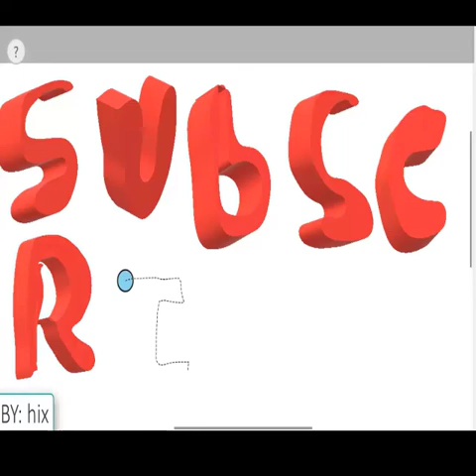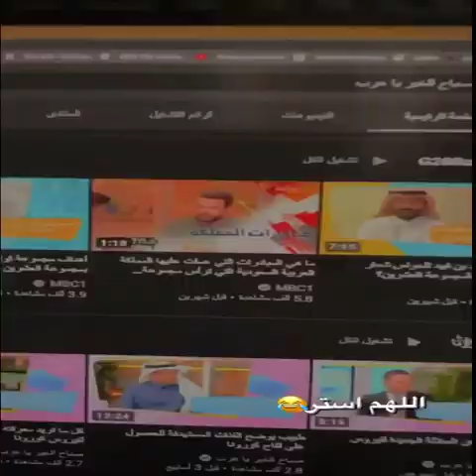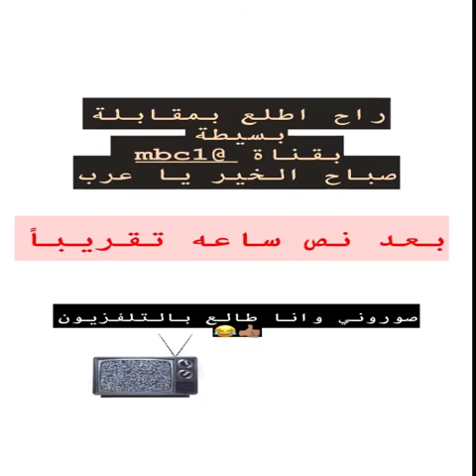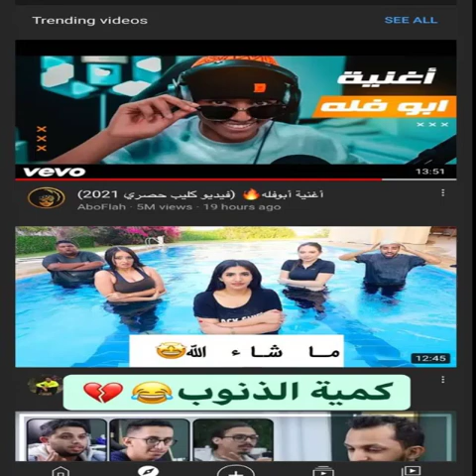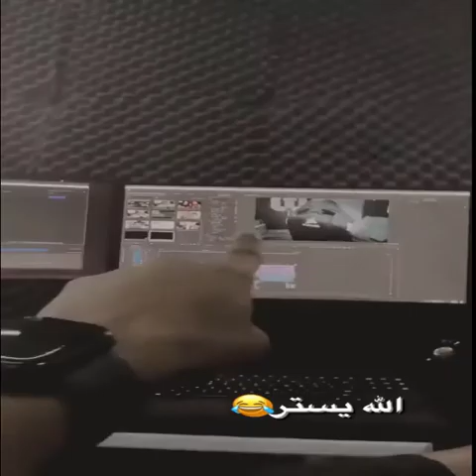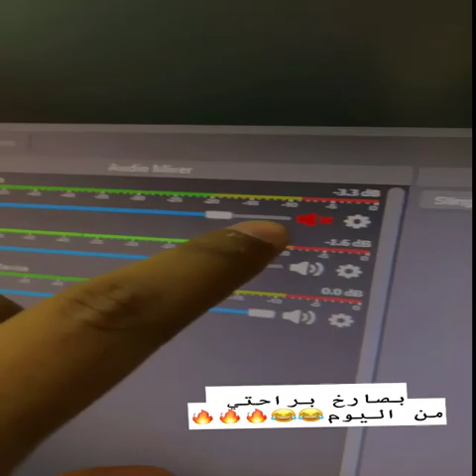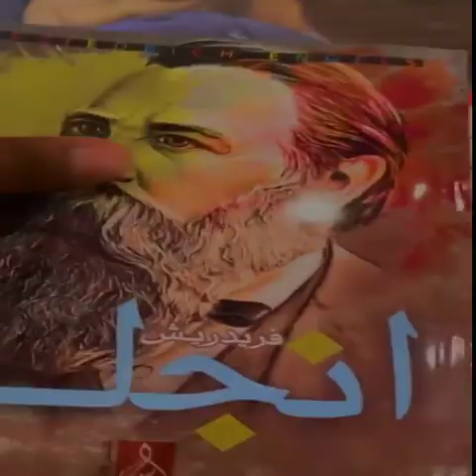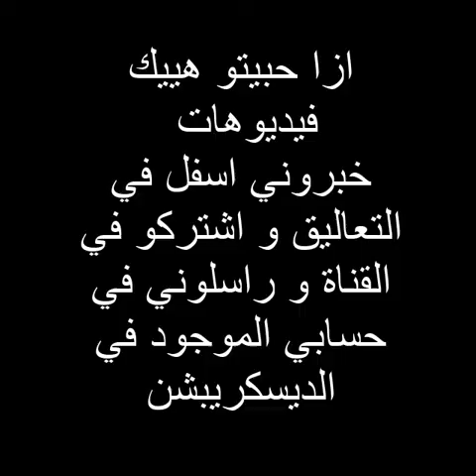اغنية ابو فله اللي رح تكسر الدنيا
كلمات دلالية
 ستوريات المشاهير
بيسان كشفت💍مفاجأة الأربع شهور❤️(مؤثر)😭

Anas Elshayib انس الشايب
2,7 M de vues
il y a 1 jour
94%
شكراً من كل قلبي لكل حد تواجد معي بالقناة شكراً بحجم لطافتكم شكراً لجميع الدول العربية بسبب او من غير سبب...

3:17
EN COURS DE LECTURE
- عبدالله آل فروان - ليه الجفا (حصرياً) | 2021

عبدالله ال فروان Abdullah Al Farwan l
867 k vues
98%
إشترك وفعل التنبيهات في قناة عبدالله ال فروان الرسمية - عبدالله آل فروان - ليه الجفا (حصرياً)...

12:40
😍تحدي احزر نوع الطعام | و الجائزة حلم لكل بنت

17:43
جربت طبخات التيك توك الغريبه😱🔥! (تسويهم في ٥ دقايق بس!!)

FFearFFul
816 k vues

20:15
مين يعرفني أكثر ؟ 🧐 مشعل بن خالد & تركي الموسى

حذيفة عبدالرحمن
107 k vues
99%
مشاهدة ممتعة للجميع 💙 لاتنسى تفعل زر التنبيهات 🛎 واللايك والشير واهم شي السبسكرايب عشان يوصلك كل جديد...

2:30:30
مباشر القناة الرياضية السعودية | الأهلي VS الباطن (الجولة الـ16)

القنوات الرياضية السعودية
936 k vues
Diffusé il y a 2 jours
92%

16:39
بمناسبة 12 مليون قفزة من الطائرة😨

AboFlah
8,7 M de vues
il y a 3 jours
99%
اسم المشروع بيوت إيواء للاجئين السوريين في شمال سوريا ما شاء الله😭جبنا ال10ألاف دينار(30ألف...

13:41
مقلب البالونات الملونة المتجمدة - فووووضى

عصابة بدر Badr_Family
1,1 M de vues
il y a 16 heures
98%
مقلب البالونات الملونة المتجمدة - فووووضى رابط قناة اليومياات الفلوق السابق :...

20:47
سيارات المتابعين #1 : جيب واحد فولكس واجن يامودير

سيفاني قيمر - Saifaany Gamer
449 k vues
98%
يا أهلــين وياســـهلين ويابـــوستين علـى الخـدين ... انا سيفاني قيمر عاشق للمحركات في ألعاب الالكترونية...

10:17
صنعت اكبر صحن اندومي حار و اكلته كله! ندمت..

banen stars
711 k vues
96%
بفيديو اليوم صنعت اكبر صحن اندومي حار وندمت... كان تحدي صعب بس بحس انو نجحت شوي! انتو شو رائيكم؟ لاتنسوا تشتر...

4:19
ملخص أهداف مباراة الهلال 0 - 3 النصر | نهائي كأس السوبر السعودي 2021م

القنوات الرياضية السعودية
1,1 M de vues

11:21
جهاز صانع البيض المقلي السريع - إنضحك عليا

Aziz Ya LeL عزيز يا ليل
64 k vues
il y a 17 heures
97%

10:29
ام اسلام بتكرهني و حكت عليي💔😢 بكيتت

Yara Aziz يارا عزيز
670 k vues
il y a 2 jours
97%
بكيتتت كتيرر💔💔 انستاقرام اسلام انستاقرام يارا يوتيوب...

11:13
اول واحد يلاقي شيبس الشيتوس يفوز ١٠،٠٠٠ ريال 🤑 - تحدي

TheSaudiReporters | سعودي ريبورترز
1 M de vues
98%
لا تسألونا كيف كان ردة فعل ماما ريبورتر👀 😂 حطينا حبة شيبس الشيتوس في مسبح كرات الجبن واللي يلاقيها اول...

10:51
فاجأنا انس و اصالة بحفلة ال١١ مليون مشترك 🎁 صدمناهم 😱

Ahmed AL Nasheet - أحمد النشيط
1,7 M de vues
98%
اليوم كبرت عائلة انس و اصالة و قررنا كالعائلة ان نفاجأهم بشيئ بسيط خططنا في نفس اليوم و رحنا في كاليفورنيا...